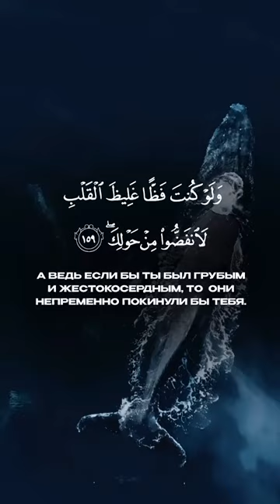Хадис Пророка Мухаммада ﷺ